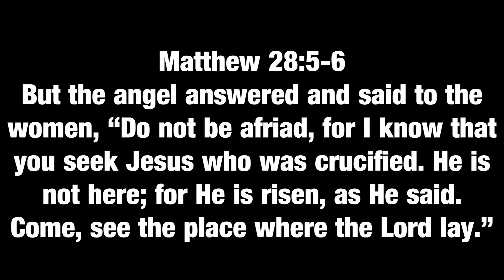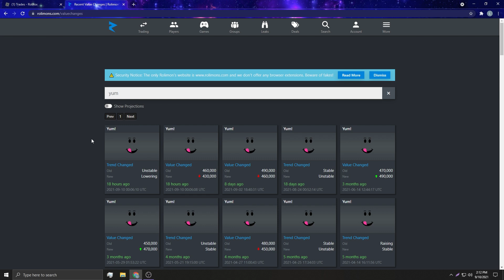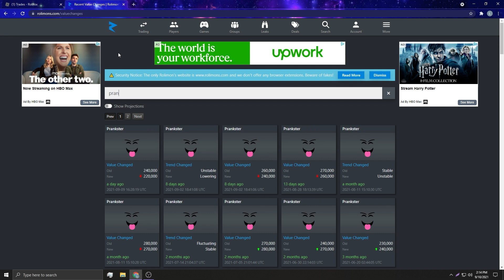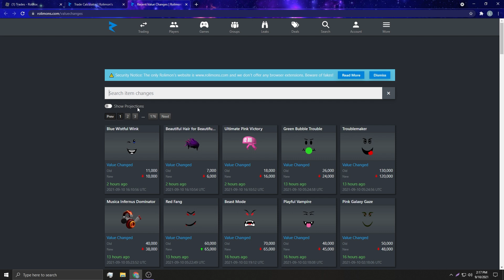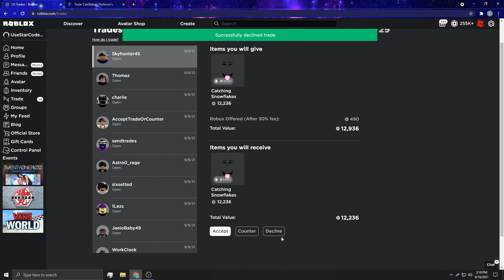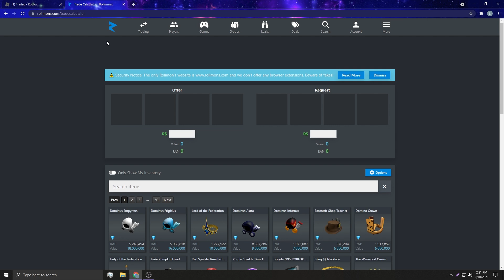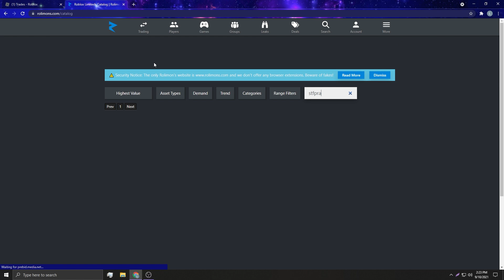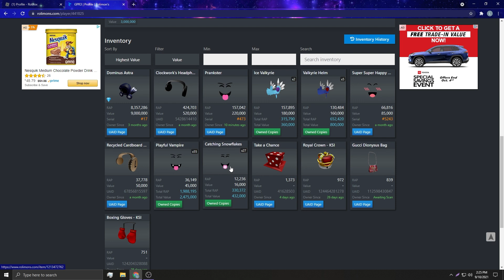The UGLIEST Hat Roblox Ever Made!!